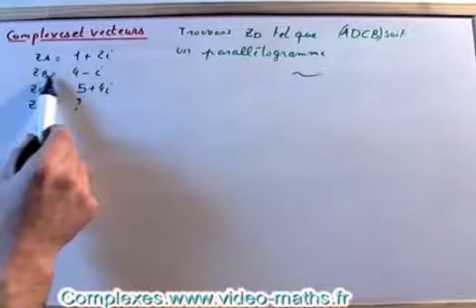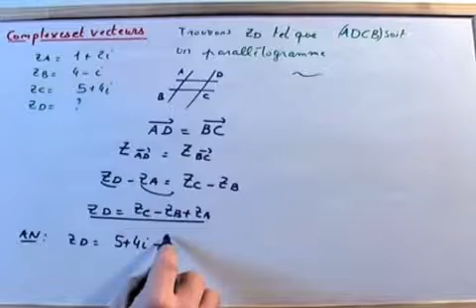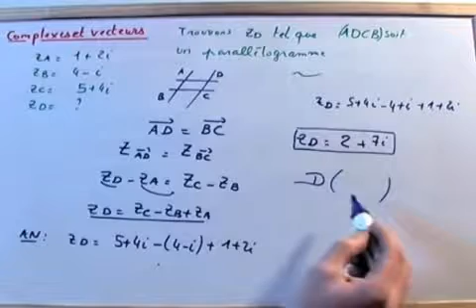Nombres complexe et vecteurs.(terminale S)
Trouver l'affixe d'un point en utilisant une égalité vectorielle et les affixes de vecteurs.
Exercice sur les nombres complexes en classe de terminale S.